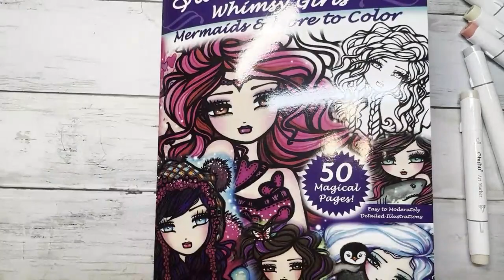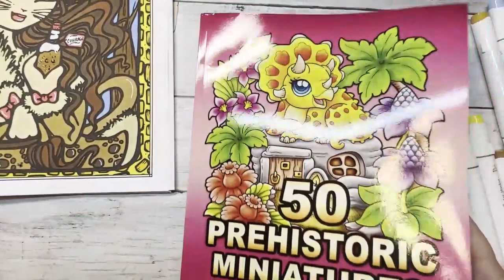ABC Challenge Color Along - Hannah Lynn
Welcome Friends!!!
I decided to start a new series here on my channel with a color along for my megsabccolrchallenge2023. Each week I will color a page with you on something that has to do with the letter of the month. February is the letter L. I will announce the page I will be coloring next week at the end of each video. Enjoy!!!

Megan Hughes
4725 Panama Ln Suite D3 #387